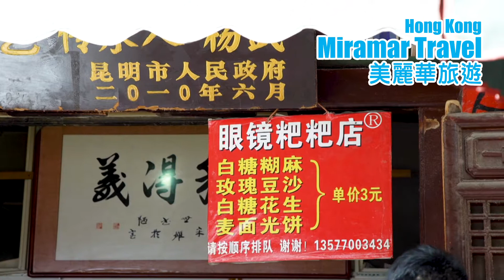美麗華旅遊：雲南 昆明 官渡古鎮